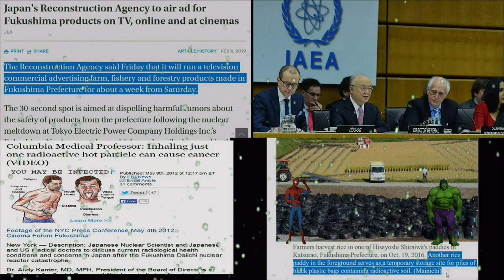Has The IAEA Gone To War Agaist All 8 Million Species ?? Sadly The Answer is YES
Japan's Reconstruction Agency to air ad for Fukushima products on TV, online and at cinemas

Japan's 2018 farm, fisheries exports up 12% to hit record for 6th yr

Young athletes from areas hit by Great East Japan Earthquake to be invited to Tokyo 2020 By Duncan Mackay

Nuclear power. It’s safe, cheap and as clean as energy comes By Lorenzo Meigs

OPINION: Nuclear power and halting climate change Published: 4 hours ago by Peter Noakes a former “anti-nuke” activist in Australia - lol

Fukushima Pref. dispels nuke anxiety to promote exports to HK
Cheng Kam Ying , Cheng Kam Ying

Yoshinoya was proud to announce it uses food from out of control nuclear disaster Fukushima prefecture and people still eat it .